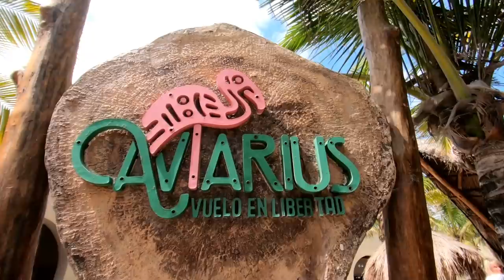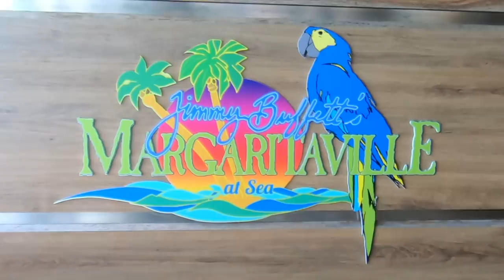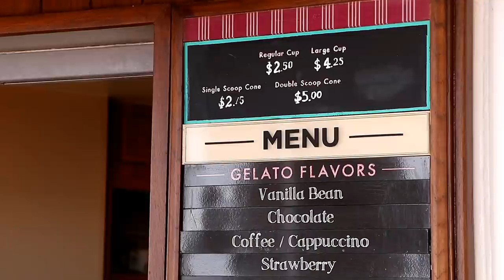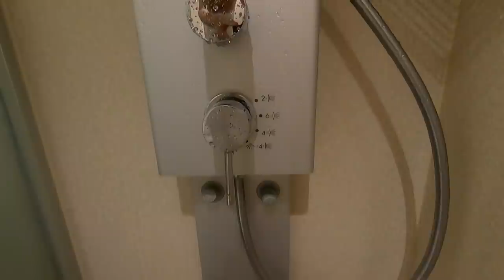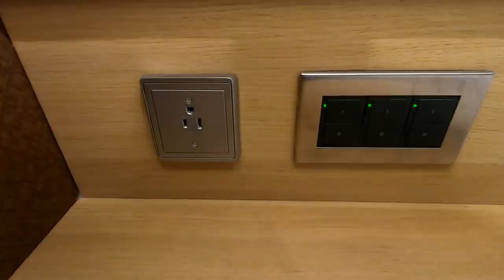A Fun Cruise on Norwegian Breakaway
In this video, I share a few memorable moments from our recent Western Caribbean cruise on the Norwegian Breakaway cruise ship.

The video specifically focuses on some fun we had onboard the ship, plus a couple of great shore excursions...  including the Passion Island excursion in Cozumel, Mexico.

I show you some of my favorite dining options on Norwegian Breakaway, and introduce you to The Haven, a luxurious retreat within the ship where you'll find peace and quiet, no crowding, and a high level of customer service.

We were celebrating our 38th wedding anniversary with a cruise to Cozumel, Costa Maya, and Harvest Caye.  See the photo of me and Kellyn on our wedding day, and compare it to how we look now!

Join us for a game of Pacman Smash in the arcade, and check out the limbo contest that happened after cocktails on Passion Island.

I give you a full tour of our Haven Spa Suite, cabin # 14140, and tell you about all the perks that go with it.

Did you happen to see the videos I posted about a month before this, where we were fostering a litter of puppies?  If so, you may remember the pup named Snowball...  and you'll get my little inside joke in the very last line of the voice-over, 24 minutes in to this video.  Kudos to anyone that is such a fan that you got the joke without me having to explain it to you!  Oh...  speaking of jokes...  were you impressed by Kellyn's joke about Mexico paying for the wall in Costa Maya?  I was!  She is her most relaxed self and the most fun to be with when she is in vacation mode!

I apologize that my voice is a little off in this video.  I was recovering from the flu when I recorded the voice-over.

If you're a fan of my videos and would like to stay in touch with me on Facebook, please head over and feel free to post a comment there.  I really enjoy hearing what people have to say about my videos.